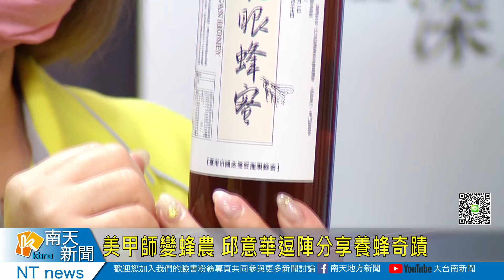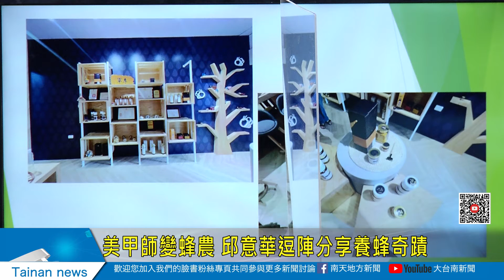美甲師變蜂農 邱意華逗陣分享養蜂奇蹟20210916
美甲師變蜂農 邱意華逗陣分享養蜂奇蹟
養蜂這途，要隨著蜜的種類跟花期四處放蜂箱，且還要學習跟蜂和平相處，原本從事美甲工作邱意華，放棄原本的興趣，跟著尪婿回到台南南化養蜂，傳承家族養蜂事業，今年頭一回參加台南蜂蜜評鑑就拿到特等獎，讓人看到他的努力與堅持。這禮拜四播出的逗陣來聽講節目，蜂農邱意華跟黃俊雄夫妻，將分享養蜂的辛苦過程以及得獎心情，歡迎鄉親按時收看，節目播出後粉絲專頁回答問題還有機會獲得蜜香園蜂蜜禮盒。